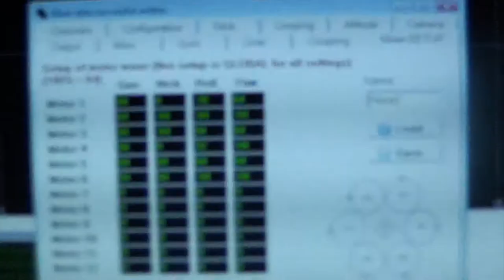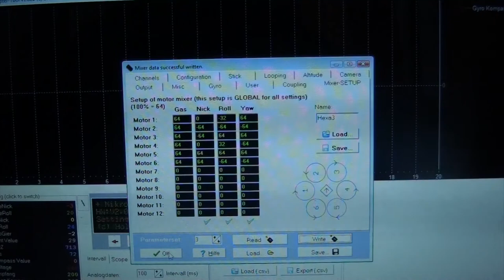hexa changement de config.mp4